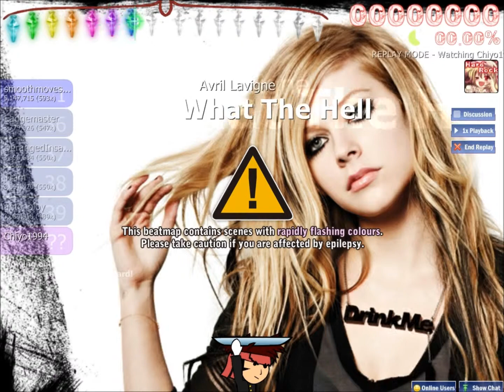[osu!Catch The Beat] Avril Lavigne - What The Hell [Average] Chiyo1994 plays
Avril Lavigne *___*